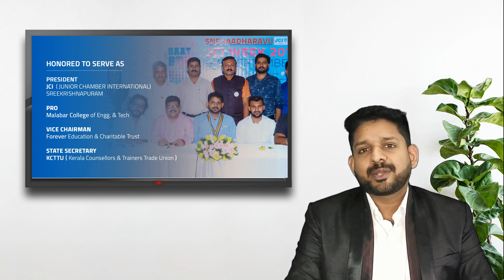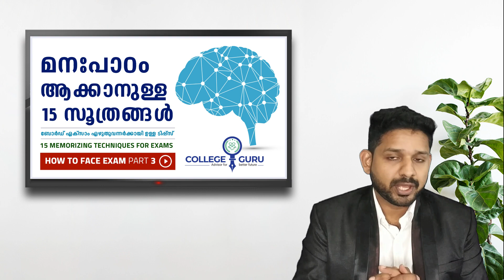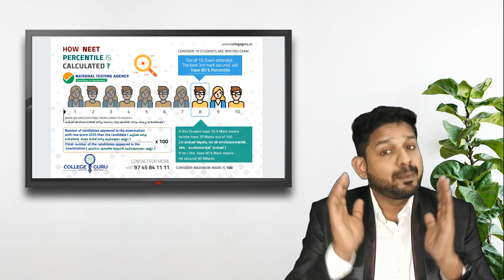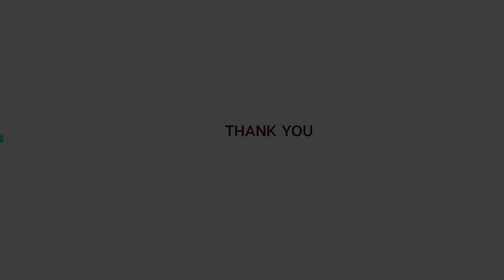HOW TO GET MEDICAL PG ADMISSION IN KERLA - കേരളത്തിൽ മെഡിക്കൽ പിജി അഡ്മിഷൻ ലഭിക്കാൻ - COLLEGE GURU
കേരളത്തിൽ മെഡിക്കൽ പിജി അഡ്മിഷൻ ലഭിക്കാൻ എന്ത് ചെയ്യണം

NRI ക്വോട്ട, EWS ക്വോട്ട, കമ്മ്യൂണിറ്റി ക്വോട്ട, അദർ റിസേർവേഷൻ തുടങ്ങിയവ
 എല്ലാ കാര്യങ്ങളും പറയുന്നു , കൂടുതൽ അറിയാൻ വിഡിയോ കാണാം

കൂടുതൽ വിവരങ്ങൾ മൊബൈലിൽ വാട്സ്ആപ്പിൽ ലഭിക്കാൻ

വീഡിയോ ഉപകാരപ്രദം ആയെങ്കിൽ ലൈക് ചെയ്യുമല്ലോ,
ചാനൽ സബ്സ്ക്രൈബ് ചെയ്യാനും, ബെൽ ഐക്കൺ അമർത്താനും മറക്കല്ലേ !

കൂടുതൽ അറിയാൻ ബന്ധപ്പെടാം,